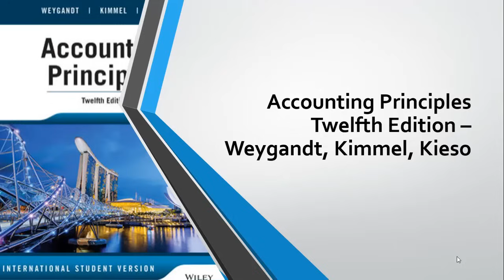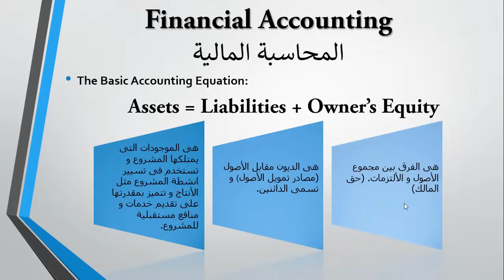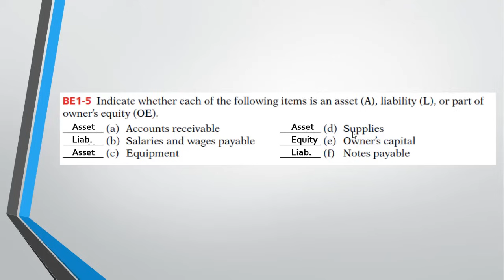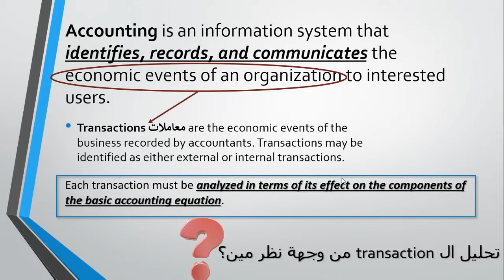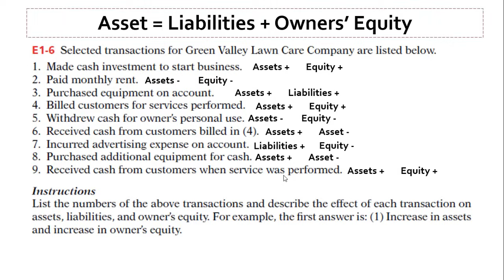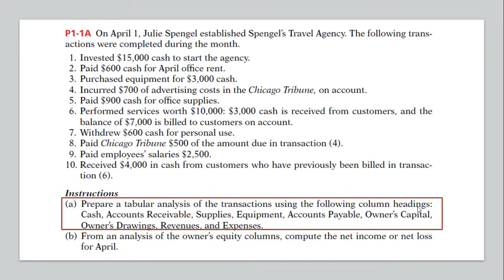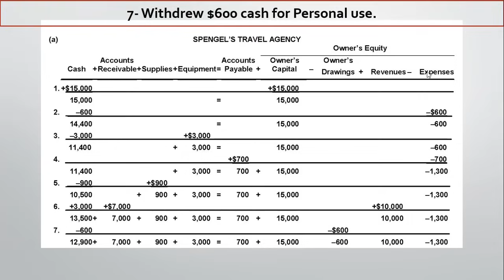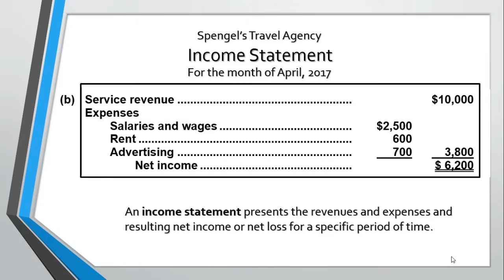2- Chapter 1: Accounting Equation شرح ال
Chapter One: Accounting in Action
Accounting Equation شرح ال
Book: Accounting Principles - Weygandt, Kimmel, Kieso